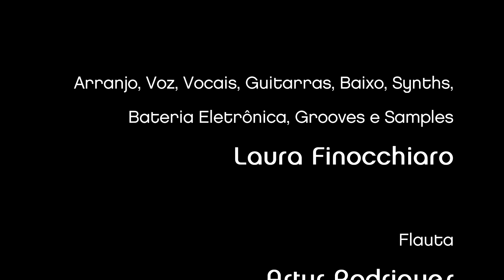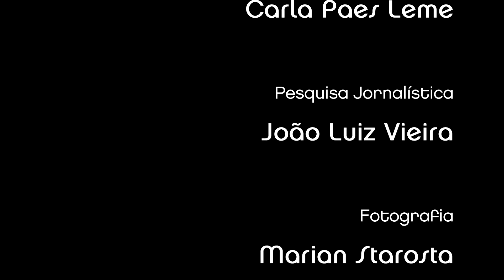Laura Finocchiaro canta Caio Fernando Abreu - Poltrona Verde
(Financiamento: PROAC | Laura Finocchiaro Live Show - 2020/2021)

Poltrona verde
(Laura Finocchiaro e Caio Fernando Abreu)

Aqui
Sentada abandonada
Contemplo o mundo imundo
O tudo e o nada
Assim
Eu estou tão cansada
Assim perdida
Alucinada
Sobre o verde veludo dessa poltrona
Apaixonada por tudo e nada
Navego em sedas me perco em mares
Eu tão distante do mar da vida
Farta de amores
Cheia de bares
Aqui
Sentada incendiada
Contemplo o mundo vagabundo
O nada e o tudo
Fumar é um prazer
Toda ferida aqui parada
Quase afogada na lama verde
Veludo mudo
Poltrona vida
Única amiga de uma cilada
Tão colorida
Que me deixou
Aqui
Sentada iluminada
Contemplo o mundo o mal o bem
O tudo o nada e o mais além
Vou pra não voltar...

Essa parceria com o escritor Caio Fernando Abreu é mais que especial.
Quando cheguei a São Paulo, em 1983, ele escrevia na Revista Around e fez uma supermatéria comigo, que impulsionou meu trabalho. Ficamos amigos, e, um dia, Caio me chamou à casa dele, onde me mostrou essa letra, pedindo que eu musicasse para um longa-metragem que seria realizado a partir do livro “Onde andará Dulce Veiga?” (que por sinal, tem uma personagem - Márcia F. - inspirada em minha irmã LORY F.). E foi o que fiz. Meses depois, Caio escutou a composição, amou e aprovou nossa parceria!
Em 1992, ano de lançamento de meu primeiro LP (repertório do show apresentado no mega festival "Rock In Rio II"), Caio Fernando Abreu escreveu e assinou o release deste trabalho.
Mais tarde, musiquei uma peça chamada "Sobre o amor e a amizade", de Grace Gianoukas, sobre a obra de Caio Fernando Abreu. Foi então que compus "Necessidade" e "Amor nojento", sobre textos dele que Grace me apresentou.
Caio Fernando Abreu era uma pessoa especial, de voz calorosa, calma, amável, de escrita potente e firme, um anjo em nossas vidas, a quem serei grata eternamente.